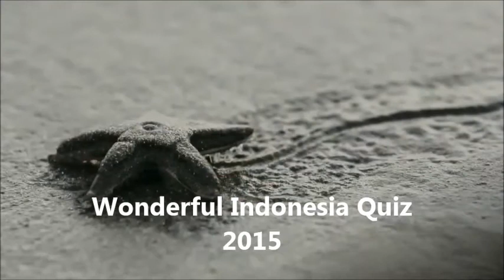Wonderful Indonesia Quiz 2015 VOI RRI Indonesian Singers Edition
RRI World Service, Voice of Indonesia proudly presents Wonderful Indonesia Quiz 2015 through which you can win free tickets to Indonesia! Get the details at voi.co.id before Aug 11, 2015!

Video Courtesy: Voice of Indonesia and Ministry of Tourism, Republic of Indonesia